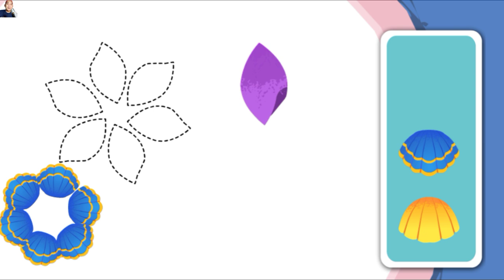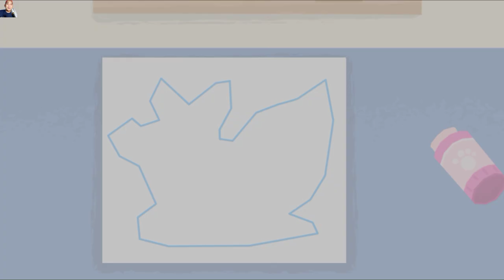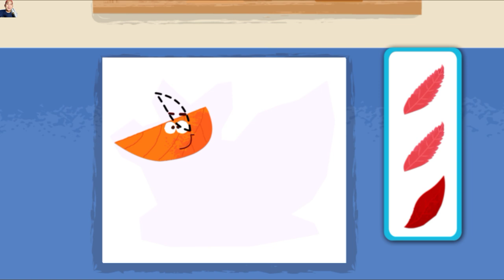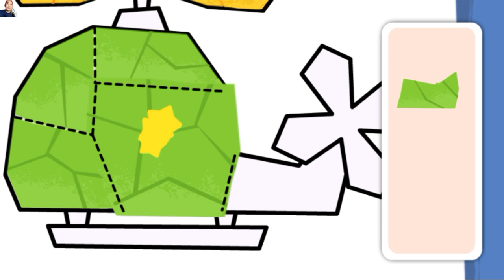BabyBus dunia bayi panda : rancang kolase kreatif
Kali ini kita memainkan game BabyBus dunia bayi panda : rancang kolase kreatif,bagaimana keseruannya,enjoy gaming.

babybus supermarket
babybus superhero
babybus super
babybus sakit
babybus sub indo
babybus sub indonesia
babybus sepeda
babybus s
babybus terbaru
babybus terbaru 2019
babybus taman hiburan
babybus truk sampah
babybus toys
babybus toilet
babybus terbaru 2020
babybus tata rias putri
yt babybus
babybus t rex
babybus t rex song
babybus t
babybus t rex español
babybus ulang tahun
babybus uptodown
babybus youtube
babybus unicorn
babybus use the restroom by myself
babybus ular berbisa
babybus ultraman
babybus utilizar el baño solo
youtube babybus
babybus video
babybus video song
babybus vector
babybus vegetables
babybus vending machine
babybus videos super rescue team
babybus voice actors
babybus voices
babybus wallpaper
babybus wikipedia
babybus wiki
babybus world
babybus world mod apk
babybus wiki fandom
babybus what babies do
babybus wash your hands before you eat
babybus yang bahasa indonesia
babybus youtube channel
babybus yt
babybus youtube bahasa indonesia
babybus yang baru
babybus yang terbaru
babybus yang lucu
babybus y
babybus zombie
babybus zoo
siege auto babybus 0-18 kg
babybus trackid=sp-006
siège auto babybus 0+/1 avis
siège auto babybus 0+/1
babybus 0
babybus 1 hour
babybus 123
siege auto babybus 123
babybus 1 hora
babybus 10 donas
babybus tập 1
babybus en español 1 hora
babybus capitulo 1
babybus 1
babybus 2020
babybus 2019
babybus 2010
babybus 2009
babybus 2018
babybus 2016
babybus 2017
babybus 2015
2 baby bus
babybus 2
babybus 2 hours
ghostbusters 2 baby
bust it baby 2 lyrics
bust baby part 2 lyrics
bush baby 2 man tent
ghostbusters 2 baby now
babybus 3d
babybus 3d game
babybus travel 3
poussette babybus 3 roues tout terrain
poussette trio babybus 3 roues
poussette babybus 4 roues
pliage poussette babybus 4 rouesG